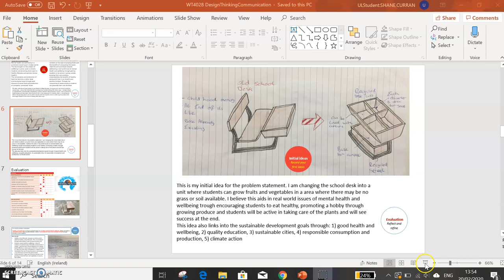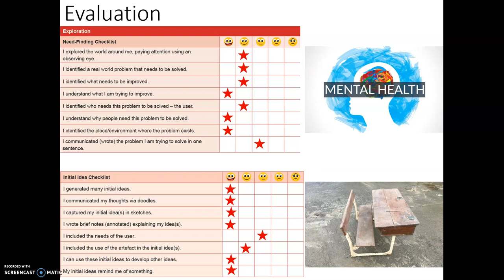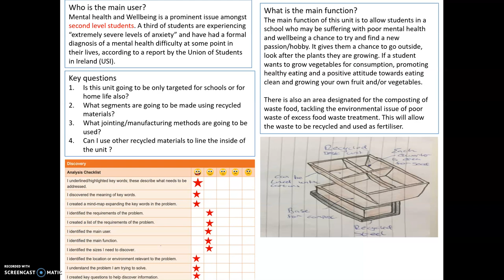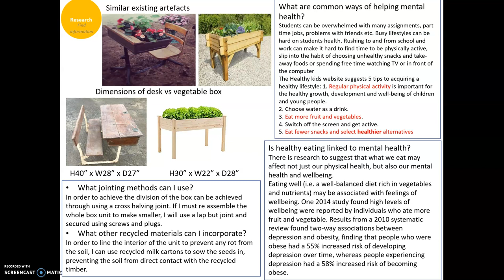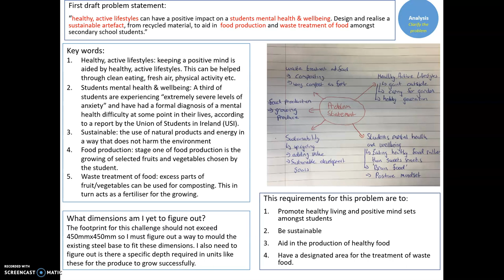WT4028 week 4 video monologue